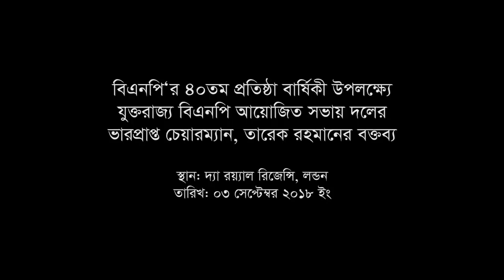Tarique Rahman's Speech//বিএনপি'র ৪০তম প্রতিষ্ঠাবার্ষিকী উপলক্ষ্যে যুক্তরাজ্য বিএনপির আলোচনা সভা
বাংলাদেশ জাতীয়তাবাদী দল-বিএনপি'র ৪০তম প্রতিষ্ঠাবার্ষিকী উপলক্ষ্যে আয়োজিত আলোচনা সভায় প্রধান অতিথি হিসেবে বক্তব্য রাখেন বিএনপির ভারপ্রাপ্ত চেয়ারম্যান দেশনায়ক তারেক রহমান।
সোমবার (০৩ সেপ্টেম্বর ২০১৮) ইস্ট লন্ডনের দ্যা রয়্যাল রিজেন্সি হোটেলে আলোচনা সভার আয়োজন করে যুক্তরাজ্য বিএনপি।